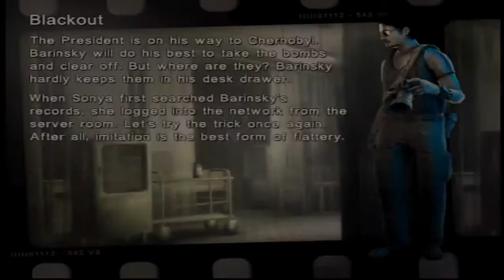Xbox Cold War Play Through Part 35